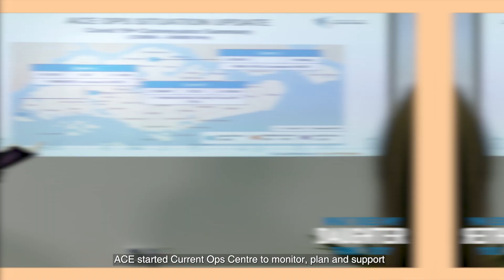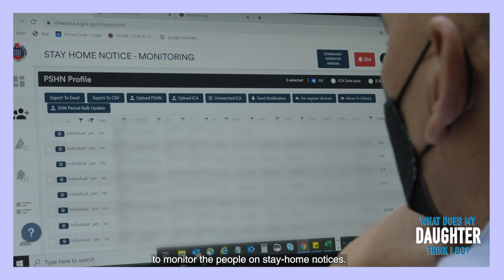People of ACE - Episode 6 : Current Ops Centre (COC)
Do you know there is a Current Ops Centre (COC) under the ACE Group that monitors, plans and supports various operations involving our migrant workers? Find out more from Azmi Bin Ahmad as he shares his passion and dedication on his role as a manager in COC with his daughter in the sixth episode of People of ACE series.